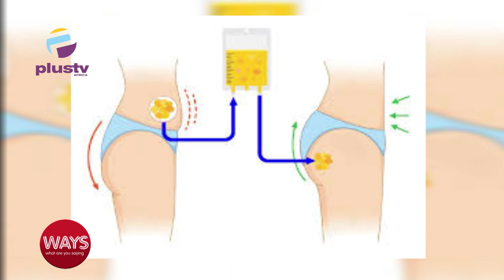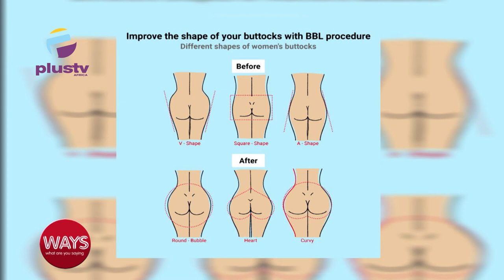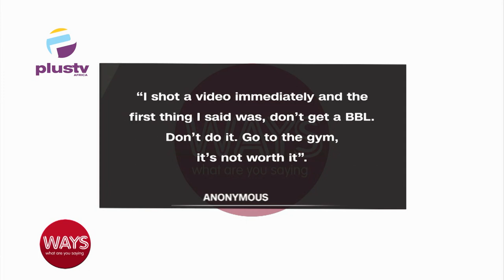The BBL Pandemic: Is It A Quest For Beauty Or A Sign Of Insecurity?